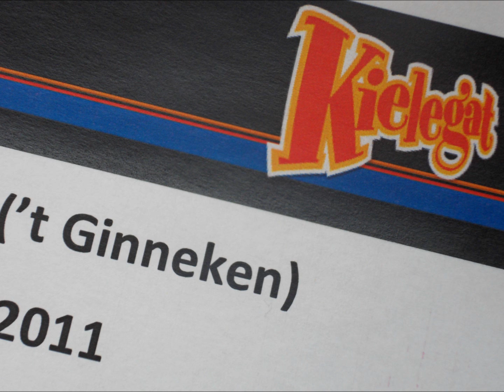Carnaval in 't Ginneken - Maisquenada - vrijdag 4 maart 2011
Op vrijdagavond repeteert Maisquenada normaliter. Op vrijdag 4 maart 2011 hebben we daarom een verkorte repetitie gehouden, om vervolgens Carnaval luister bij te zetten in het Ginneken (Breda). Hier een compilatie van het optreden in het Ginneken.